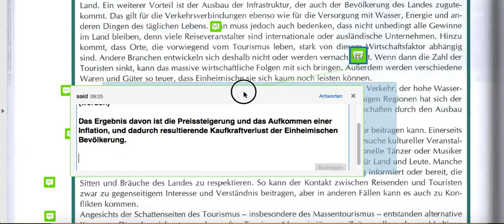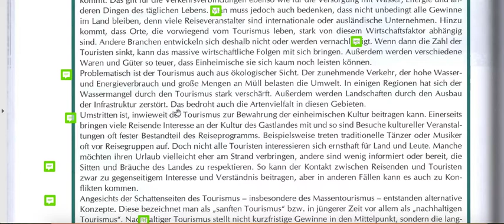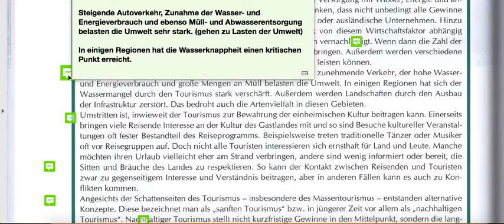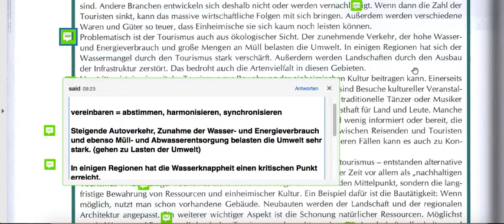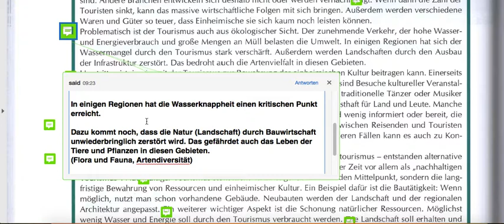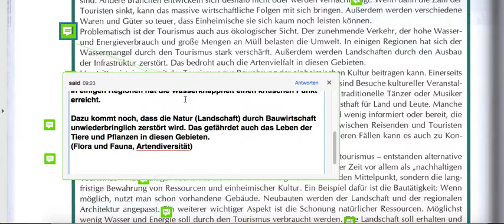4.5 Tourismus | Infobox Part 3 | Seite 178 اونی زیشا ۳ با سعید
در این هفت ویدیو که در امتدا یکدیگر هستند برای شما  در مورد متد : “ ترجمه مضاعف “ توضیح داده میشه
بطور نمونه کار کرد و تغیر یک متن نسبتا طولانی را نمایش میدهم. حتما استفاده کنید سعی کنید با جمله بندی خودتون هم از این متد استفاده کنید

 برای آمادگی امتحان گوته، تست داف DSH , Telc , ÖSD
توسعه فرهنگ لغات B2 و C1

 4.4 Verkehr  : این قسمت

Infobox Auswirkung des Tourismus Part 1